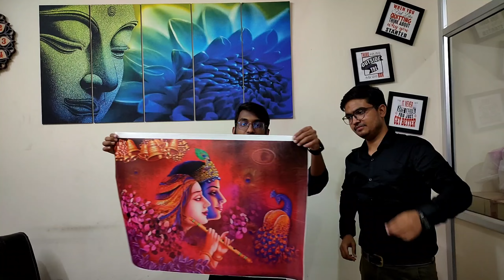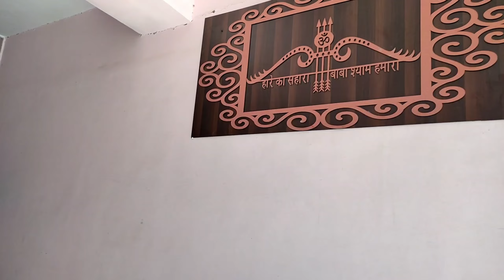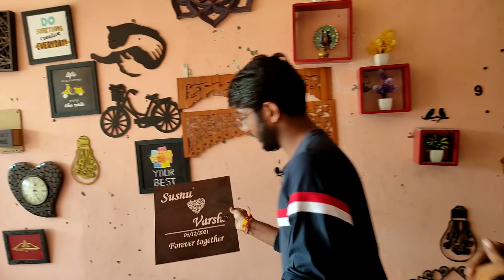अपना Online बिज़नेस कैसे शुरू करे |अब खरीदो सीधे manufacturers से Wholesale Price में | Buisness idea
Address : Once N again , Gokulpura jhotwara
Whatsapp For Order / Buisness

We helps you in Setuping your Complete e-commerce buisness on Marketplaces likes
amazon , Flipkart , meesho , Shopsee

Contact or Msg on Instagram @rj_atharv

check About For More Details

Cheapest Wall Clock Market In Delhi | सबसे सस्ती Clock Market  | Wholesale watch market in Delhi

canvas painting wholesale market, painting wholesale delhi, wall painting for living room, cheap digital canvas paintings, canvas wall art, wall decoration painting, cheapest canvas paintings online, handmade wall art painting, paintings for home walls, framed wall paintings, wall decor items wholesale, decorative items wholesale market, digital painting wholesalers in delhi, painting market in sadar bazar, digital wall painting rates, digital wall painting media manufacturers
Buy Canvas & Digital Paintings At Affordable Price | Handmade Wall Paintings | Wall Decoration Items
harish paan and hookah shop, harish paan, harish pan, harish paan & hookah shop rohini sector 2, Cocoyaya Hookah, 3sixty hookah, Alshan Hookah, Russian hookah, wholesale hookah market, Lighters, best hookkah shop in delhi
Razai, quilt, blanket, Bedcover, bedsheet, Dohar, block print, Jaipur, Rajasthan